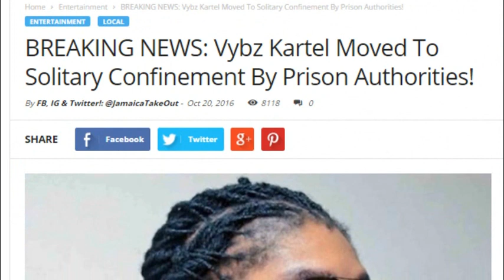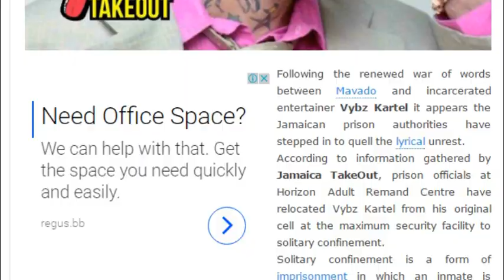Mavado Counteracts Vybz Kartel "Round Corna | Kartel A Batty Man Inna Cell #2 | Mavado Mr. Dead